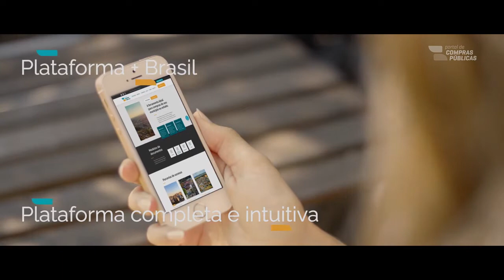Vídeo Institucional - Portal de Compras Públicas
Somos Centro de Excelência em Compras Públicas.
Nossas soluções atendem empresários, servidores públicos e sociedade.

Conheça a nossa missão e o que fazemos para democratizar as compras públicas.

Siga nosso canal para não perder nenhuma novidade sobre licitações!
Portal de Compras Públicas. Centro de Excelência em Compras Públicas.

Quer receber avisos sobre oportunidades de fazer negócios com o governo GRATUITAMENTE?

Teve alguma dúvida?
Fale conosco através da nossa Central de Atendimento:
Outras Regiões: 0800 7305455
Atendimento de Segunda a Sexta, das 8h às 18h, horário de Brasília.
(exceto feriados nacionais)